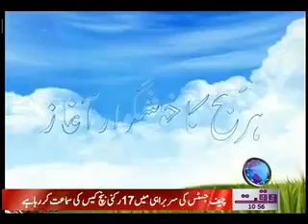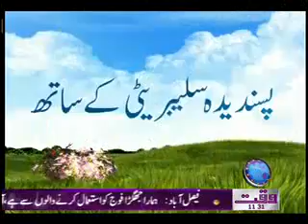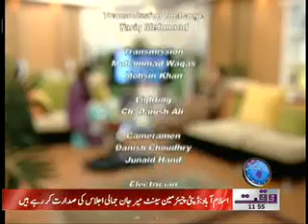Salam Pakistan 21 November 2011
Waqtnews Tv News Package Salam Pakistan 21 November 2011